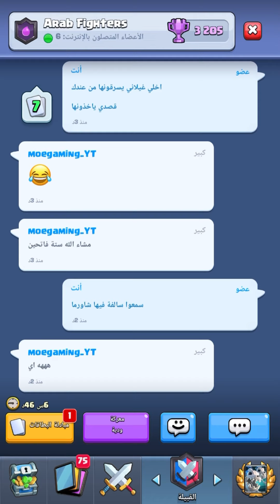ليش كثيرين كرهوا كلاش رويال و حروب كلاش رويال [ شوفوا هالمباراة ] 😠😤